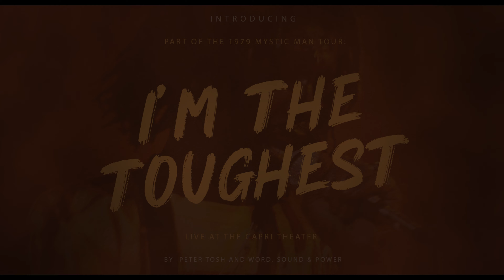Peter Tosh - Live At The Capri Theater, USA '79 (COMPLETE)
Experience the iconic performance of Peter Tosh at the Capri Theater in the USA '79. This complete concert will transport you back in time to witness reggae music at its finest!

𝐒𝐨𝐮𝐫𝐜𝐞: FM (96 ROK)
𝐓𝐚𝐩𝐞𝐫: Unknown
𝐓𝐫𝐚𝐧𝐬𝐟𝐞𝐫/𝐒𝐞𝐞𝐝𝐞𝐫: Dubwise (2010-05-XX)
Check out his channel here: @BobMarleyConcerts

𝐋𝐢𝐧𝐞𝐚𝐠𝐞:
Cassette - Sony Stereo Deck TC-WE475 Azimuth adjustment - Jet Audio (PCM 44,000 kHz, 16 Bit, Stereo) - CDWav - Flac Level 8

𝐍𝐨𝐭𝐞: (From Dubwise)
I got a new deck recently that really lets me dial in the tape head adjustment. This is a nice upgrade to the previous version I digitized. Great show with Peter in an Irie mood. He receives an award and says a few words. Crucial roots and culture.
𝐀𝐝𝐝𝐢𝐭𝐢𝐨𝐧𝐚𝐥 𝐈𝐧𝐟𝐨𝐫𝐦𝐚𝐭𝐢𝐨𝐧:
- Peter Tosh was made Honorary Citizen of the city of Atlanta.
𝐁𝐚𝐧𝐝 𝐋𝐢𝐧𝐞𝐮𝐩:
• Peter Tosh - Lead Vocals, Guitar
• Robbie Shakespeare - Bass
• Sly Dunbar - Drums
• Ed Elizalde - Lead Guitar
• Mikey Chung - Guitar, Keyboards
• Robert Lyn - Organ
• Luther François - Saxophone
• Uziah Thompson - Percussion
• The Tamlins (Carlton Smith, Winston Morgan and Junior Moore) - Backing Vocals
𝐓𝐫𝐚𝐜𝐤 𝐋𝐢𝐬𝐭𝐢𝐧𝐠:
• 00:00:00 - Introduction Jam
• 00:02:04 - Four Hundred Years
• 00:06:13 - Stepping Razor
• 00:10:40 - Pick Myself Up
• 00:15:13 - African
• 00:20:35 - Burial
• 00:30:56 - Soon Come
• 00:35:27 - I'm The Toughest
• 00:40:00 - Bush Doctor
• 00:45:23 - Don't Look Back
• 00:51:08 - Get Up Stand Up
• 00:59:42 - Encore Jam
• 01:03:06 - Legalize It
• 01:10:28 - Babylon Queendom
• 01:19:00 - Tosh Receives Honorary Citizen of Atlanta Award!
• 01:21:57 - Downpressor Man
𝐏𝐞𝐨𝐩𝐥𝐞 𝐖𝐡𝐨 𝐀𝐭𝐭𝐞𝐧𝐝𝐞𝐝 𝐓𝐡𝐞 𝐂𝐨𝐧𝐜𝐞𝐫𝐭 𝐀𝐧𝐝 𝐓𝐡𝐞𝐢𝐫 𝐂𝐨𝐦𝐦𝐞𝐧𝐭𝐬:
Soon